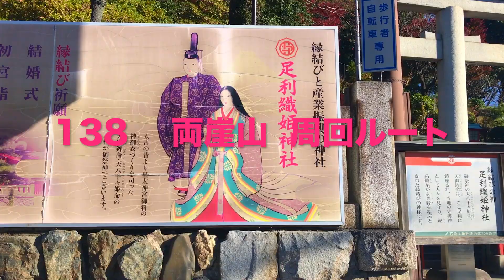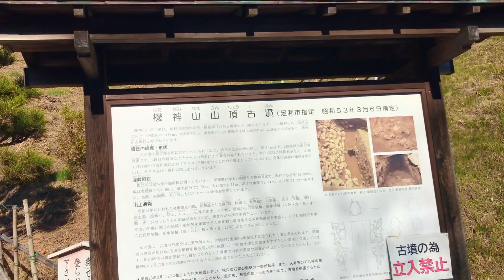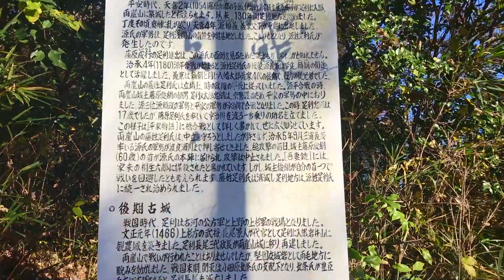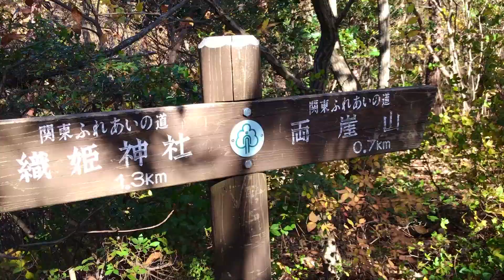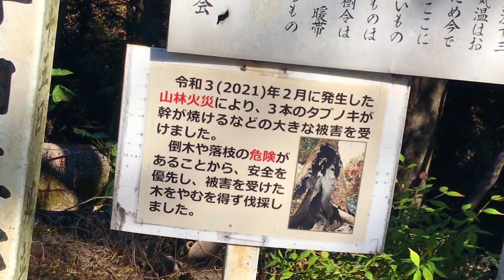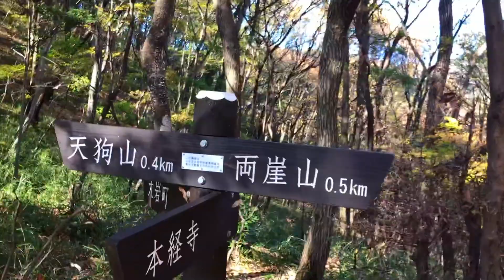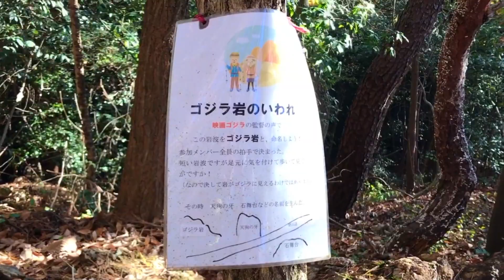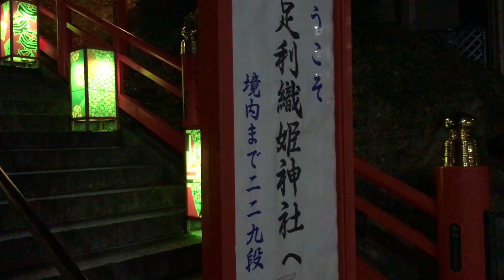遠足気分で登山！ 138 両崖山 周回ルート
織姫神社⛩から両崖山、天狗山👺を経て9つのお山を縦走、周回するルートを歩いてきました❣️😆😆    最初の予定では天狗山まで行ってゴハン食べたらピストンで帰ってくるつもりでしたが、ストックと自撮り棒1っぽん忘れてしまい、ゆうにゃん がどうしてもまだ、右膝と左足首が悪いのでストックが無いと歩けないとのこと。　途中、拾った枝で頑張ろうと天狗山👺まで。　意外と急登な岩場のロープとかあってキツかったので、このまま周回ルートにしました❣️😅😅    天狗山から先は、なだらかで気持ちよく歩けました。今日はゆっくり、まったり… 実は織姫神社⛩のライトアップがこの日までなので下山後、車の中で待機…     その甲斐あって幻想的な風景を見ることができました❣️😁😄    2021年2月に起きた1本の煙草の不始末で東京ドーム35個分の山林が焼失しました。　その黒い痕は痛々しく悲しい気持ちになりました。😭😭    このお山は火気厳禁ですよ‼️    各山頂には監視カメラも回っていました。